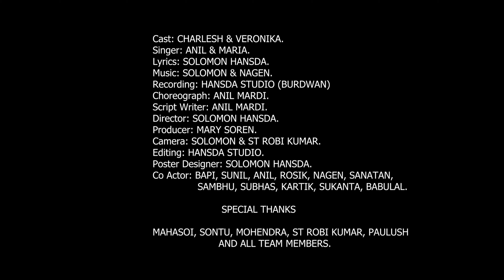DUSAR JONOM 2//NEW SANTALI VIDEO 2024//CHARLES & VERONIKA//ANIL&MARIA//FULL VIDEO//@hansdastudio607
JOHAR SANAM GATIKO...

APE KOWAH TANGI TARAH DO MUCAH INA . DUSAR JONOM CHAPTER 2 RINANG FULL VIDEO LA AGU SETER KIDA APEKO SAMANG RE. NOWA VIDEO JUDIPA KUSIWAHA TOBE LIKE, SHARE, COMMENT DO ALUPE HARINJ TABONA R HA JAHAI DO NITHO NOWA CHANNEL REPE NAWAGI TABONA USARATE NOWA CHANNEL SUBSCRIBE TABON PA R HO NONKAGI NAWA NAWA VIDEO NJAM LAGIH TA.

CAST: CHARLES & VERONIKA.
SINGER; ANIL & MARIA.
LYRICS: SOLOMON HANSDA.
RECORDING: HANSDA STUDIO (BURDWAN).
DIRECTOR: SOLOMON HANSDA.
PRODUCER: MARY SOREN.
CAMERA: SOLOMON & ST RABI KUMAR.
EDITING: HANSDA STUDIO.
CHOREOGRAPHER: ANIL MARDI.
SCRIPT WRITER: ANIL MARDI.
POSTER DESING: SOLOMON HANSDA.
CO ACTOR: BAPI, SUNIL, ROSIK, ANIL, NAGEN, SANATAN, BABULAL, SAMBHU, SUBHASH, KARTIK & SUKANTA.
CO ACTRESS: RATNA, MOUMITA.
SPECIAL THANKS: ST RABI KUMAR, MAHINDRA, SONTU, PAULUSH MOHASOI.